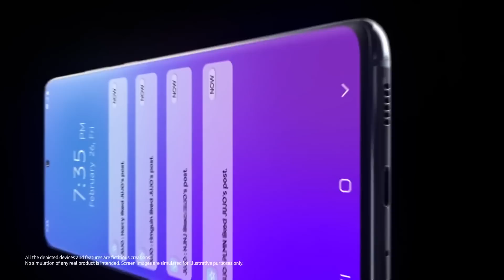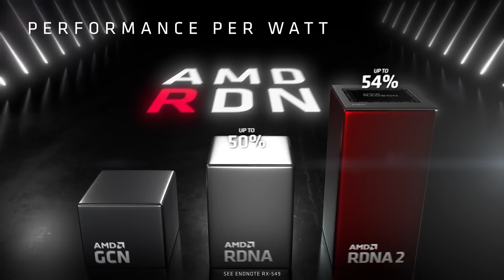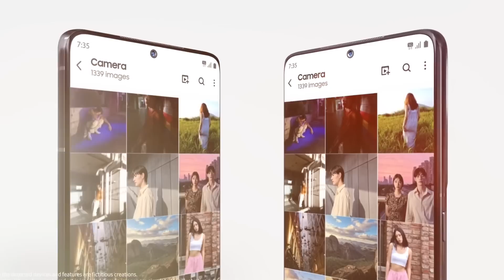سامسونج تسحق الجميع حرفيا